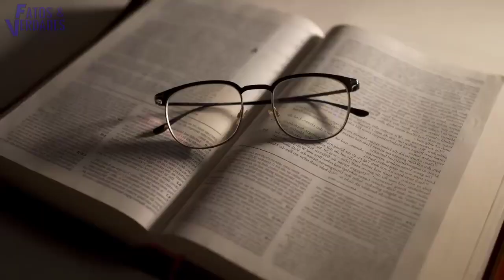SILAS MALAFAIA MENTINDO PARA OS FIÉIS !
Mentir alem de ser pecando contra o Senhor Deus, a pessoa que assim o faz está fazendo o que o diabo gosta, pois segundo a bíblia ele é o pai da mentira. Por isso Deus não aprova os que mentem e quem o faz nunca ficará escondido para sempre, um dia a verdade aparece e traz consequências terríveis. Como no caso do célebre pastor Silas Malafaia que já está na lista dos pastores que mais abre boca pra dizer mentiras. E o pior é que, além dele estar pecando por mentir ainda passa vergonha perante aqueles a quem mente. E o fatoseverdades apresenta as suas contradições provando que ele é um mentiroso insistente.
O que seus seguidores que ouve suas mentiras pensam? E no momento em que o religioso enfim for dizer uma verdade já não vai achar quem acredite porque já está manchado como mentiroso. Fique em alerta e fuja desses "pastores" que pratica o pecado de mentir.